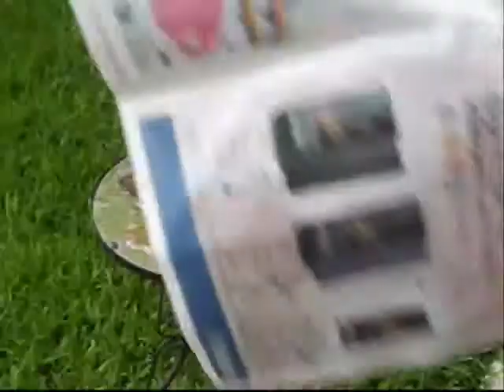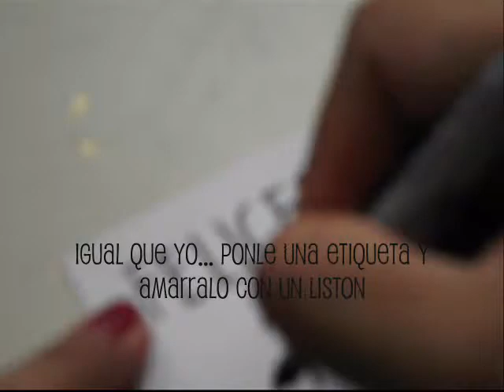Màquina de DULCES!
Y EN VINE ESTOY COMO @Rebeelg